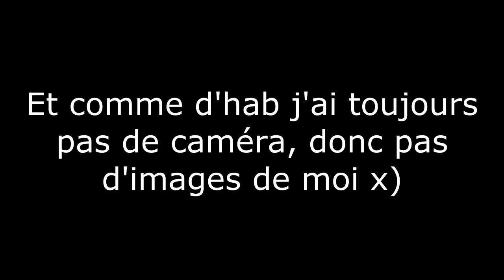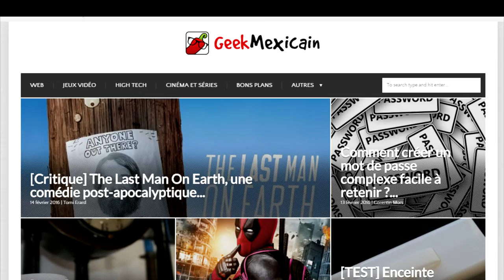VLOG #5 - Février 2016 | Changements, Spore et Geek Mexicain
Petite vidéo rapide concernant la chaîne en Février!

Infos utiles#